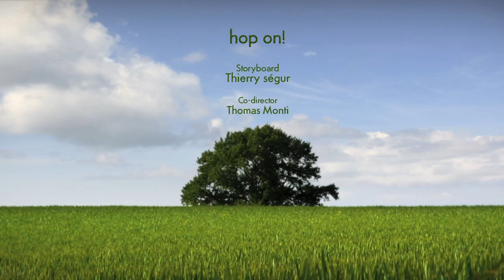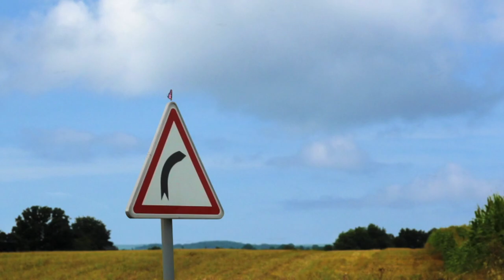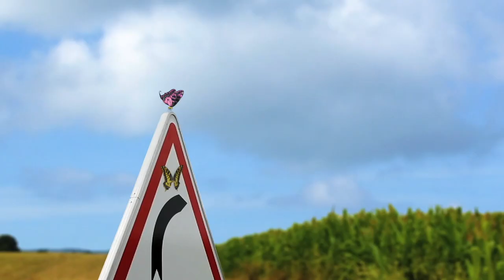Minuscule - Hop On!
Crossing an asphalt road on foot is dangerous enough for insects,. but even if you have wings it doesn't mean that you are out of harms way.